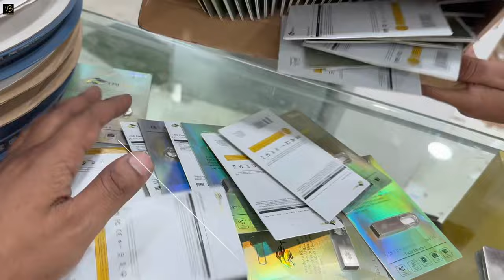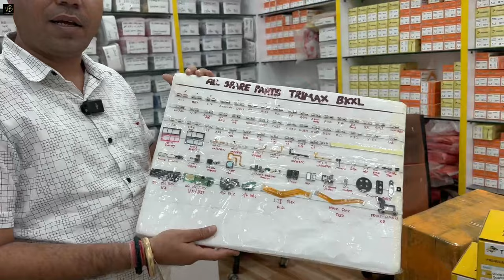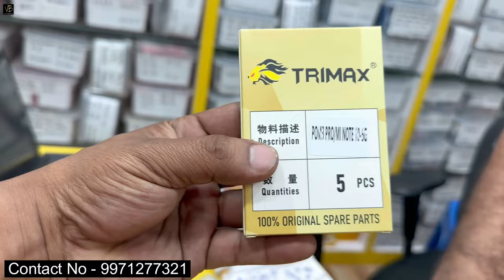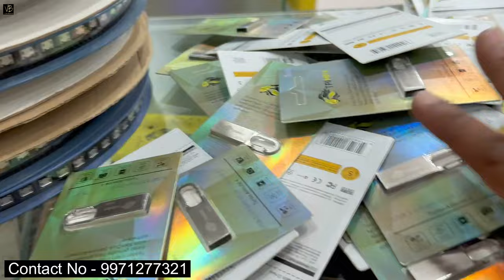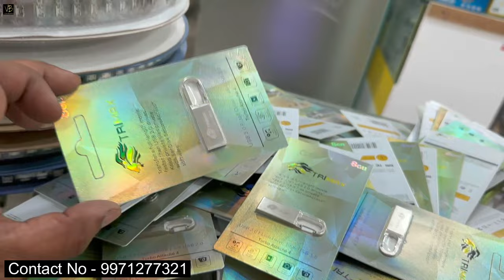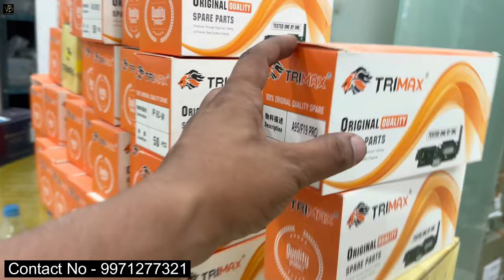Memory Card और Pen Drive फैक्ट्री से ! Memory Card Wholesale Pen Dive Wholesale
Shop - Trimax BKXL

Address :- Shop no 205 mobile hub plaza hardhyan Singh road Karol Bagh New Delhi 110005 Near by regent mall

- 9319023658  Call Kar Sakte Hai

और किसी भी सहायता के लिए इस नंबर पर      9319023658
कॉल या WhatsApp Kar Sakte Hai